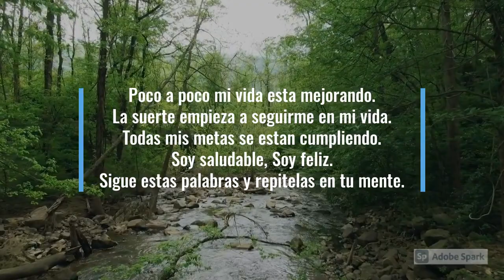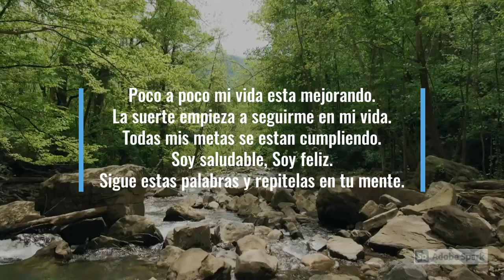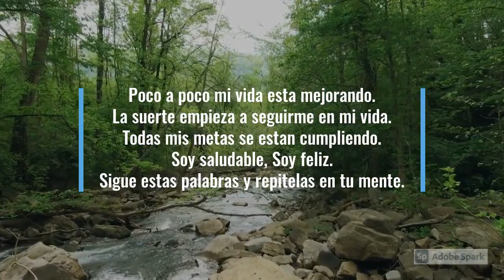Sonido de agua relajante para dormir - Relaxing water sound for sleep - 수면을 위한 편안한 물 소리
- Sonido de agua relajante para dormir
- Relaxing water sound for sleep
- 수면을 위한 편안한 물 소리

Music name: Small Stream Flowing
Duration 1:18